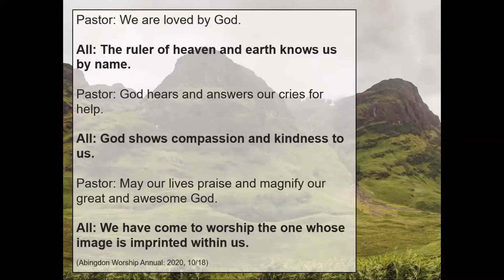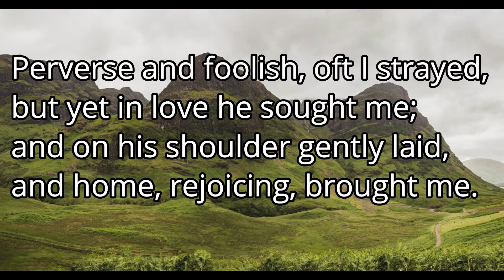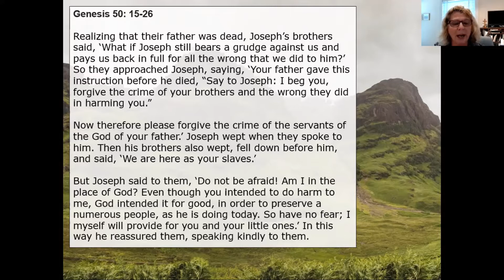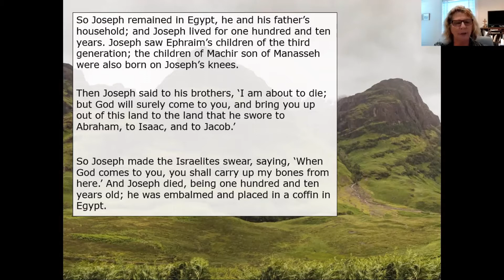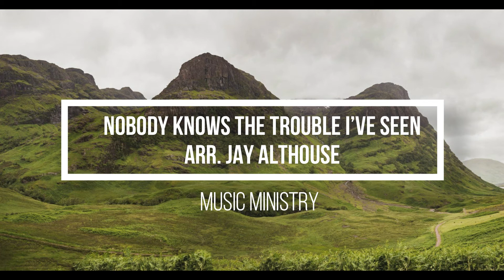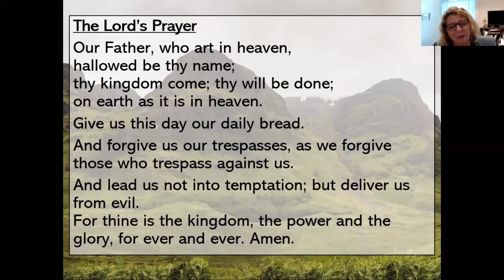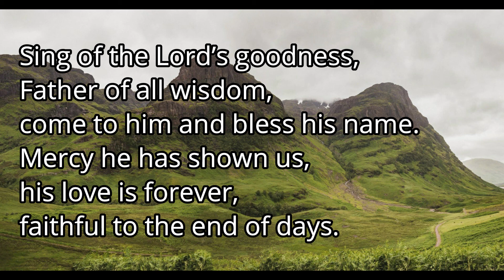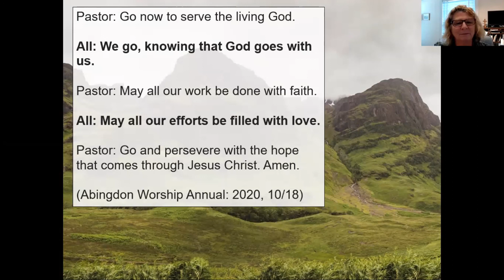Full Service Oct 18